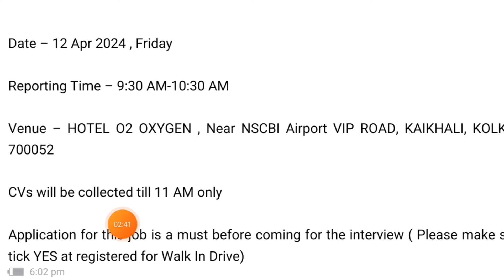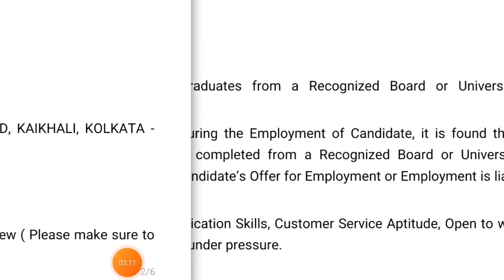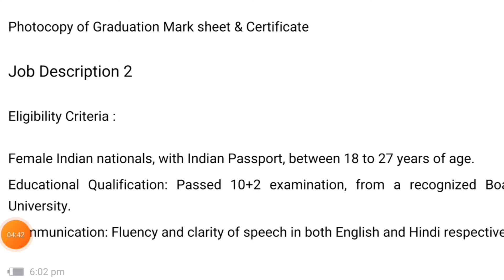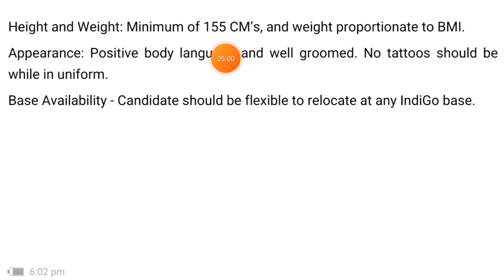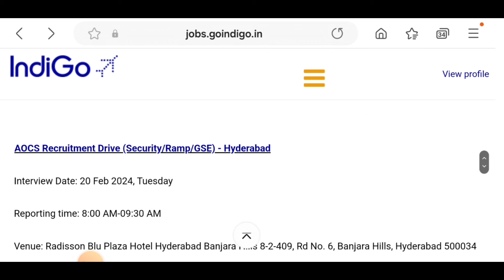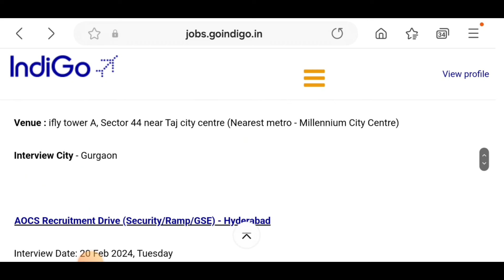Indigo Airport Job भर्ती काम 8 घंटे | Job Vacancy 2024 | Aapki Mini | Airlines Job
Latest जॉब की जानकारी लेने के लिए ज्वाइन करे whatsapp Channel